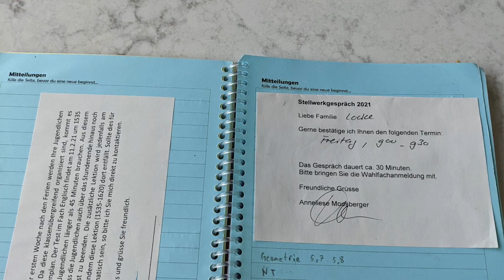Swiss Secondary Schools vs American Middle Schools: Gymnasium, Apprenticeships, Foreign Languages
We're Americans living in Switzerland and we're going to Swiss local schools, rather than international schools.  We talk about the key differences between Swiss secondary schools compared to American middle schools.  In Switzerland, primary school ends at Grade 6.  After this, children are separated into 2 models, the academic track (gymnasium) and the vocational track.  We talk about entrance exams, choosing a career, class sizes and other unique parts about the school system.  Of course we're not the official experts are this topic and this video is based on our experience with the schools the city of Zurich, in Switzerland, compared with Seattle area schools in the state of Washington, USA.

0:00 Intro
1:04 What is gymnasium?
2:24 What is apprenticeship?
3:13 How do you choose a career?
3:51 What types of classes do you have?
4:26 Do you go on field trips (pre-Corona)?
5:01 What languages do you learn?
6:36 How long is lunch break?
7:41 How big is your class?
8:56 How long is recess?
10:46 Bloopers